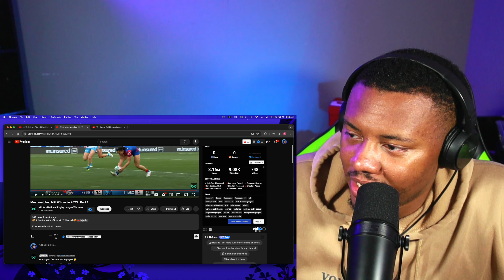NFL FAN REACTS To Most-watched NRLW tries in 2023 | Part 1